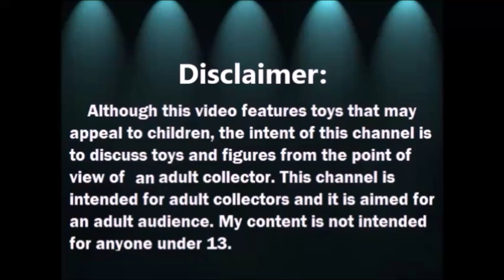Mi Coleccion de Playskool Definitely Dinosaurs